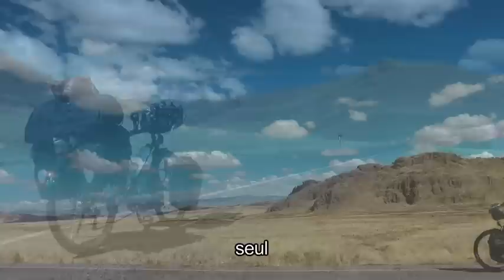Mundubicyclette - Peru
Family cycling around the world
Tour du monde à vélo avec enfants
Vuelta al mundo en bicicleta con niños